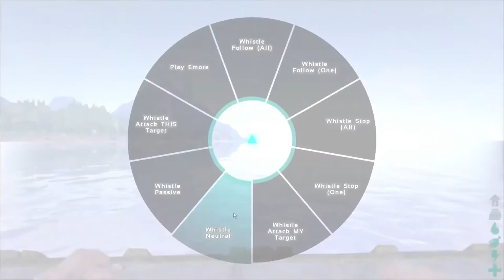Ark Survival Evolved Carno Island Cave W\Dreararc